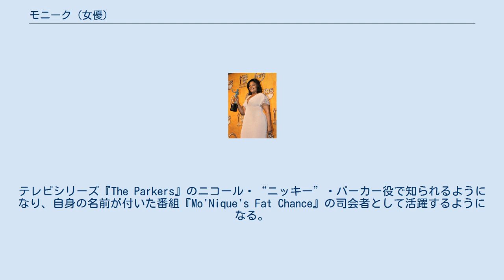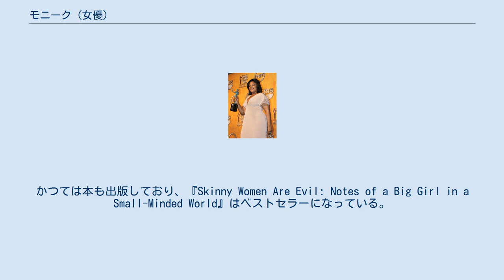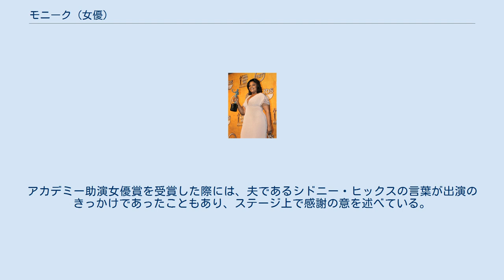モニーク (女優)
モニーク（Mo'Nique, 本名: モニーク・アイメス、Monique Imes, 1967年12月11日 - ）は、アメリカ合衆国の女優、コメディアン、テレビ司会者。
 メリーランド州出身にて、4人兄弟の末っ子として生まれる。
両親は共にアフリカ系であり、父親のスティーヴン・アイメス・Jrはドラッグ・カウンセラー、母親のアリスはエンジニア。
 2010年の全米映画俳優組合賞授賞式にて。
 女優としてのキャリアを始める前はテレフォンオペレーターとして働いていた。
その後、弟からの勧めもありコメディアンとしてステージに立ち始めた。
テレビシリーズ『The Parkers』のニコール・“ニッキー”・パーカー役で知られるようになり、自身の名前が付いた番組『Mo'Nique's Fat Chance』の司会者として活躍するようになる。
2000年に『3ストライク』で映画デビュー。
主にコミカルな役を演じてきた。
2009年に出演した『プレシャス』ではこれまでのイメージを一新させ、主人公の屈折した母親を見事に演じ切った。
同作品において、その演技が批評家から大絶賛され、ゴールデングローブ賞、アカデミー助演女優賞をはじめ2009年における数々の映画賞をほとんど獲得した。
かつては本も出版しており、『Skinny Women Are Evil: Notes of a Big Girl in a Small-Minded World』はベストセラーになっている。
その他、2006年にはヘルシー思考の料理本も出版した。
今後が最も期待される黒人女優の一人である。
 二度の結婚歴があり、最初の夫は会計士であった。
離婚した後は現夫と結婚。
3人の息子の母親でもあり、そのうち二人は双子である。
アカデミー助演女優賞を受賞した際には、夫であるシドニー・ヒックスの言葉が出演のきっかけであったこともあり、ステージ上で感謝の意を述べている。